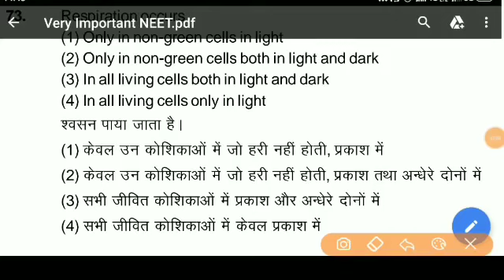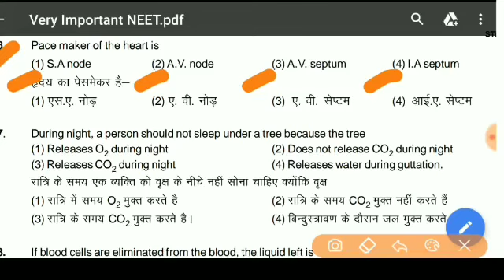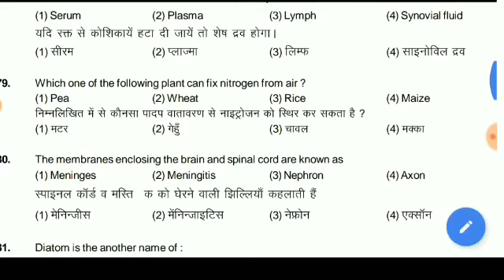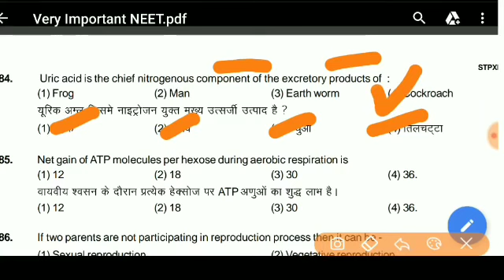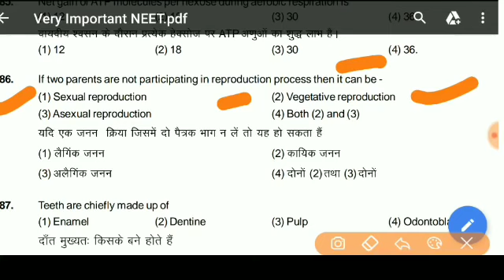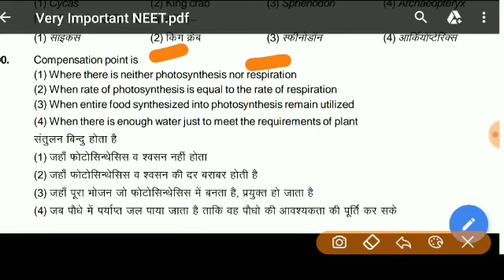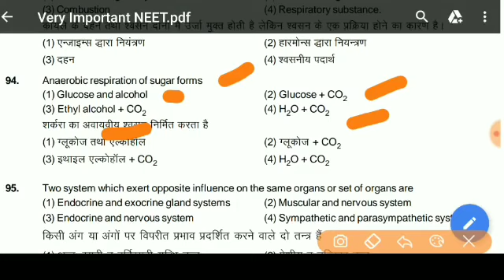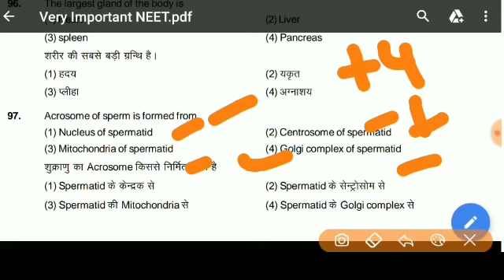NEET 2021 Biology Quick Test 25 Questions